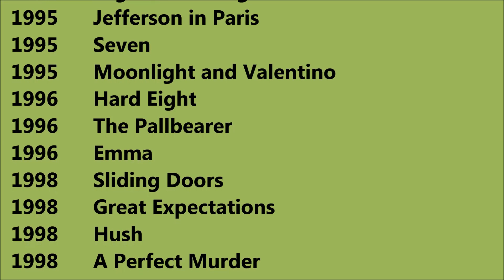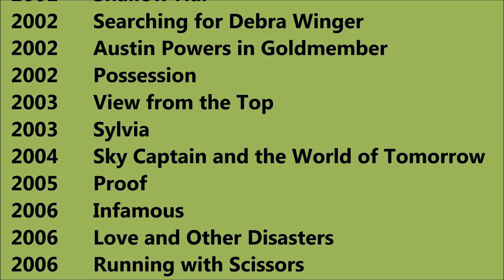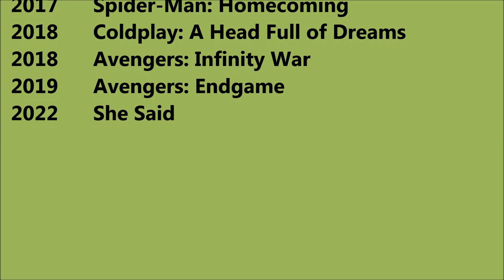Gwyneth Paltrow Movies List - Total Movies List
Gwyneth Paltrow Movies List

 I wish, I could upload all Gwyneth Paltrow Movies, but however there is an option to watch Gwyneth Paltrow full movies by visiting the relevant channels here in Youtube. When we talk about Gwyneth Paltrow all movies list that means it also includes Gwyneth Paltrow hit movies or best or super flop films names as well. Gwyneth Paltrow Film list is not complete without mentioning Gwyneth Paltrow old movies which were both, blockbusters and super failure as well. She is one such actress that gave us all kind of performance in her film career and now as a result, we have beautiful Gwyneth Paltrow comedy, action, romantic movies list.